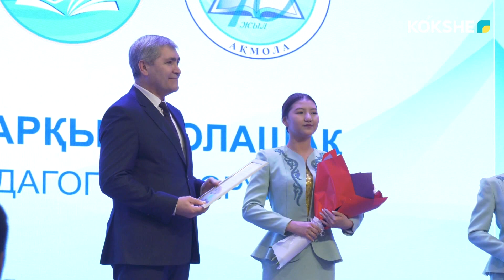ЖАС ПЕДАГОГТАРДЫҢ V ОБЛЫСТЫҚ ФОРУМЫ